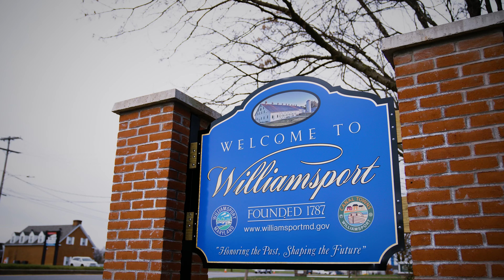Brooks athletes take on the JFK 50 Mile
Follow Brooks Trail athletes Kimber Mattox and Jared Bassett as they take on the nations oldest ultra marathon, The JFK 50 mile.